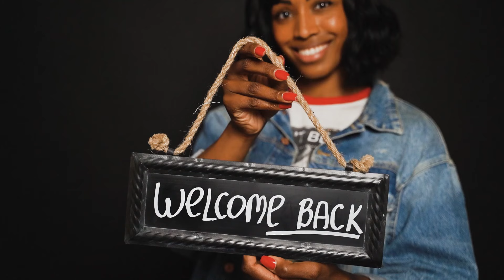Asian Games 2023: Bronze Medal Winners of India as on October 3 | Medal tally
India has also added 14 medals in bronze with shooting and rowing adding 8 medals together. Shooters have won 5 bronze medals, while rowers added 3 bronze medals. Here is a look at the Indian bronze medallists in Hangzhou:

Babu Lal Yadav and Lekh Ram - Rowing - Men’s pair - Bronze
Ramita Jindal - Shooting - Women’s 10m air rifle - Bronze
Jaswinder Singh, Bheem Singh, Punit Kumar, Ashish - Rowing - Men’s four - Bronze
Parminder Singh, Satnam Singh, Jakar Khan, Sukhmeet Singh - Rowing - Men’s quadruple - Bronze
Aishwary Pratap Singh Tomar - Shooting - Men’s 10m air rifle - Bronze
Vijayveer Sidhu, Adarsh Singh, Anish Bhanwala - Shooting - Men’s 25m rapid file pistol team - Bronze
Eabad Ali - Sailing - Men’s Windsurfer – RS:X - Bronze
Ashi Chouksey - Shooting - Women’s 50m rifle 3 positions - Bronze
Team India - Shooting - Men’s skeet team - Bronze
Vishnu Saravanan - Sailing - Men’s dinghy ICLA7 - Bronze
Anush Agarwalla - Equestrian - Dressage individual - Bronze
Joshna Chinappa, Anahat Singh, Tanvi Khanna, Dipika Pallikal (Team India) - Squash - Women’s team - Bronze
Kiran Baliyan - Athletics - Women’s shot put - Bronze
Gulveer Singh - Athletics - Men’s 10,000m - Bronze
Kynan Chenai - Shooting - Men’s trap - Bronze
Nikhat Zareen - Boxing - Women’s 50kg - Bronze
Jinson Johnson - Athletics - Men’s 1500m - Bronze
Nandini Agasara - Athletics - Women’s heptathlon - Bronze
Seema Punia - Athletics - Women’s discus throw - Bronze
Karthika Jagadeeswaran, Heeral Sadhu, Aarathy Kasturi Raj - Roller skating - Women’s speed skating 3000m relay - Bronze
Vikram Rajendra Ingale, Siddhant Rahul Kamble, Anandkumar Velkumar - Roller skating - Men’s speed skating 3000m relay - Bronze
Ayhika Mukherjee, Sutirtha Mukherjee - Table tennis - Women’s doubles - Bronze
Priti Lamba - Athletics - Women’s 3000m steeplechase - Bronze
Arjun Singh, Sunil Singh Salam - Canoe Sprint - Men’s canoe double 1000m - Bronze
Preeti - Women’s 54kg - Women’s 54kg - Bronze
Preeti Pawar - Boxing - Women’s 54kg - Bronze
Vithya Ramraj - Athletics - Women’s 400m hurdles - Bronze
Praveen Chithravel - Athletics - Men’s triple jump - Bronze
Narender Berwal - Boxing - Men’s +92kg - Bronze
Manju Rani, Ram Baboo - Athletics - Mixed team race walk - Bronze